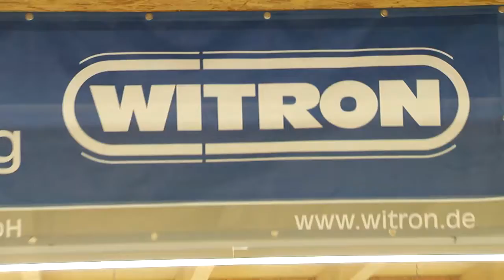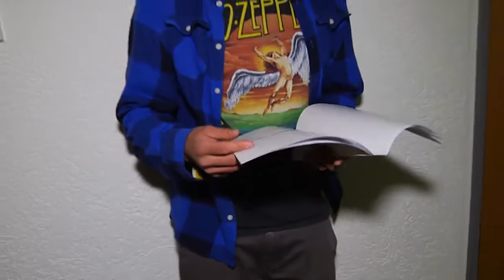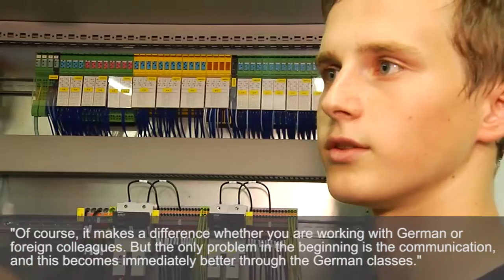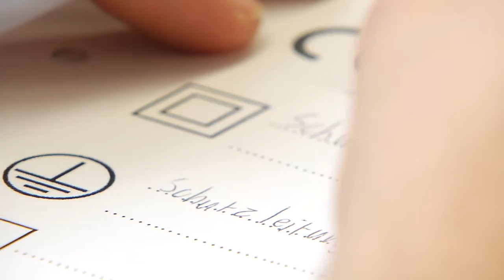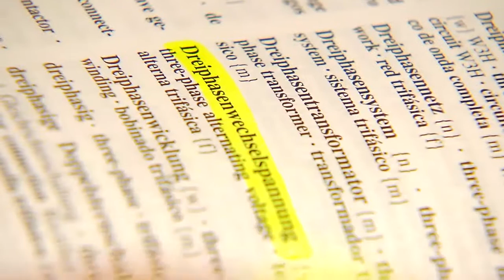Apprenticeship as an industrial electrician, Germany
Trainees from all over the world become an international specialist within only two years: In addition to the development and realization of innovative storage systems, WITRON also explores new paths with the apprenticeship program: WITRON offers young people from all over the world the opportunity to complete a transnational apprenticeship as an industrial electronics engineer at its headquarters in Germany. Apply now!